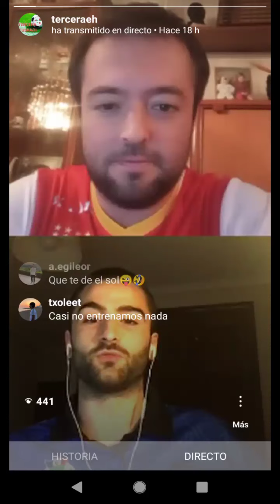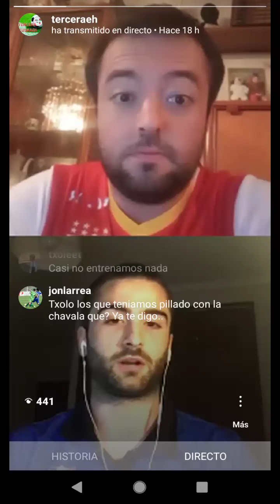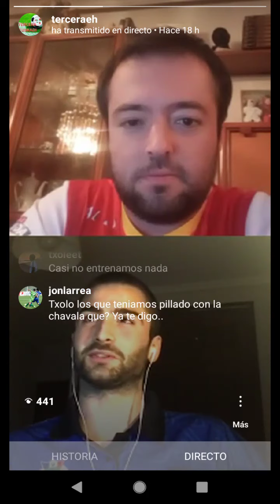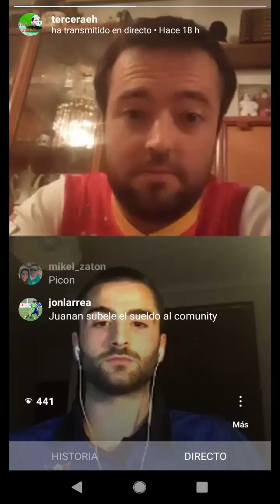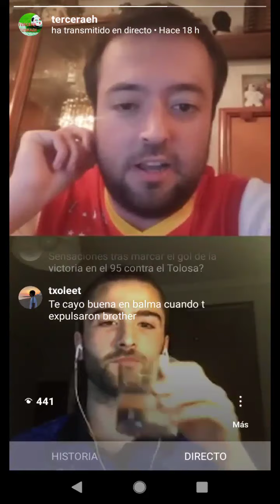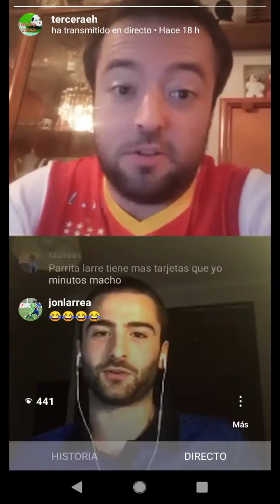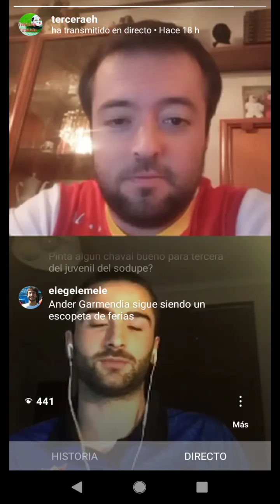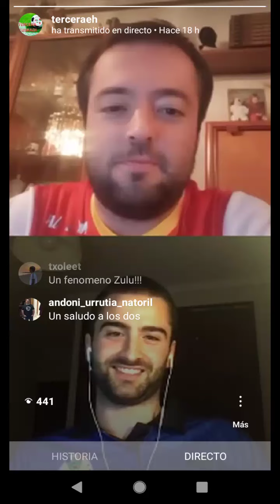Directo 5: Ander Zuluaga (Sodupe UC)